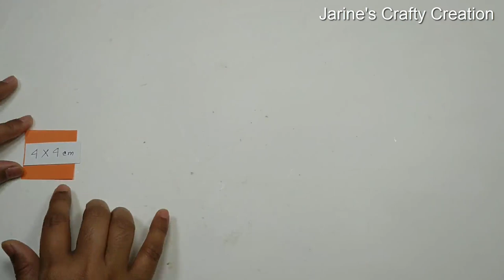Photo Frame DIY Unique Ideas | Handmade Round Picture Frame At Home | Jarine's Crafty Creation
Photo Frame DIY Unique Ideas | Handmade Round Picture Frame At Home
Materials:
Color Paper
Cardboard
Beads
Stone
Glue
Scissor
Ruler
Pencil

Measurements:
Cardboard Size: 17x17cm, 18x5cm, 11x11cm, 4x1.5cm
Black Paper: 9x5cm
Orange Paper: 4x4cm
Light Green Paper: 5x2cm